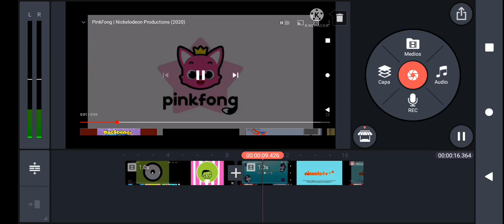PBS Kids / PF / Nickelodeon (2020/2021)